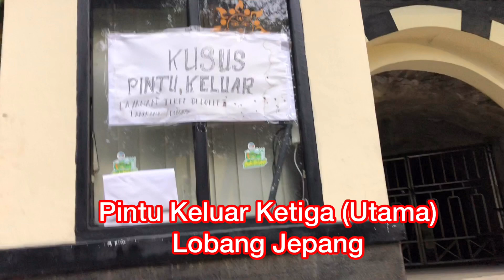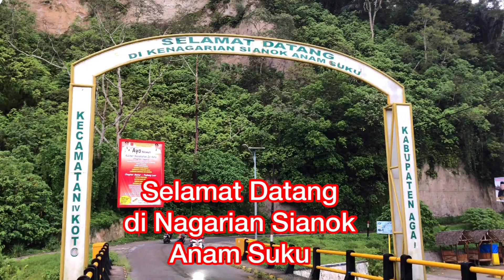Pesona Ngarai Sianok Bukittinggi